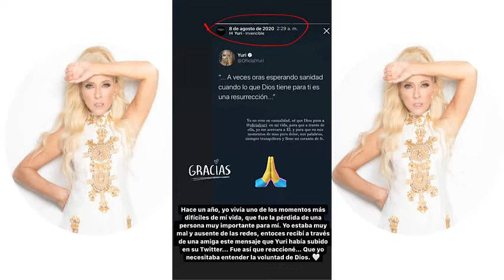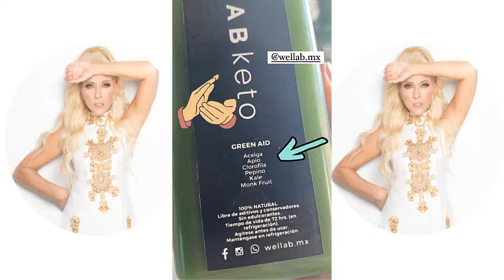YURI ||| IG HISTORIAS.-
Sigue a Yuri